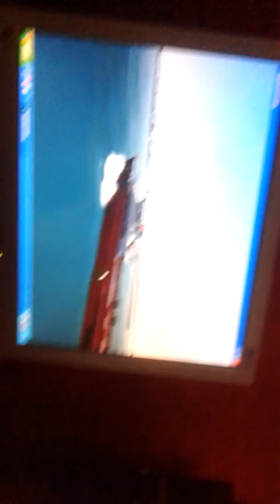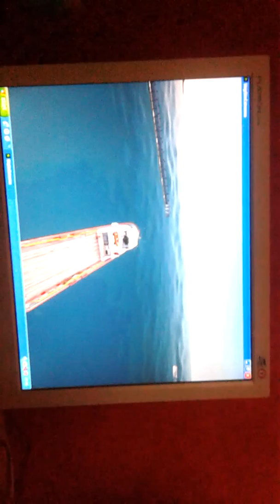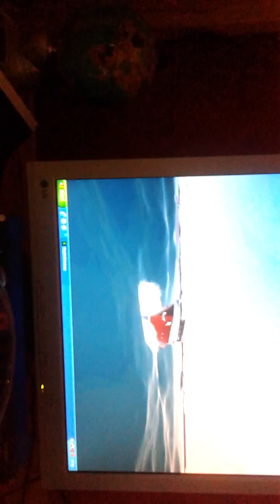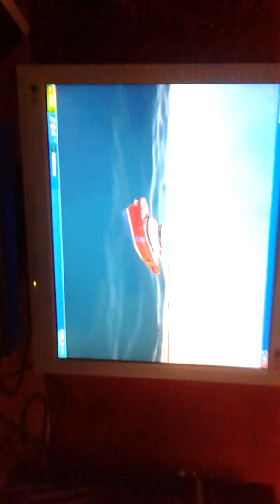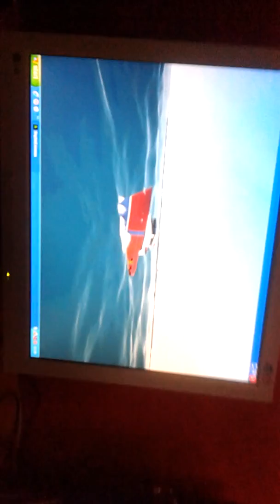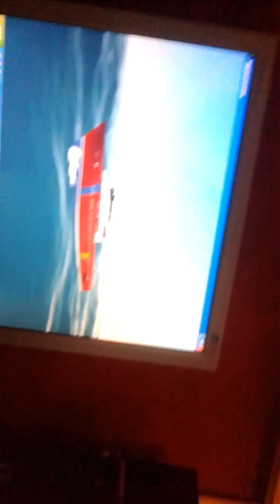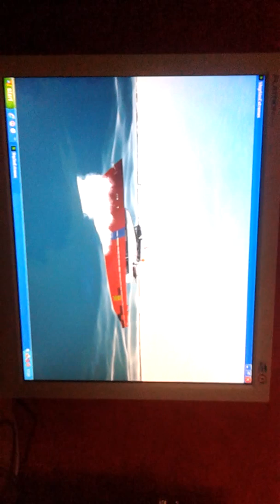here's part 3 of what's coming for the next follow